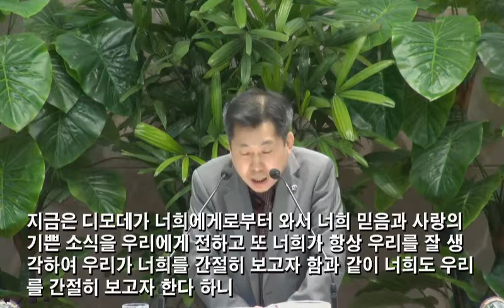[2014.04.15] 아현교회 고난주간특별새벽기도 설교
제목: 우리의 소망, 기쁨, 면류관
본문: 데살로니가전서 2:17-20